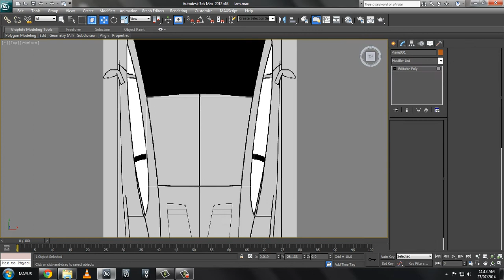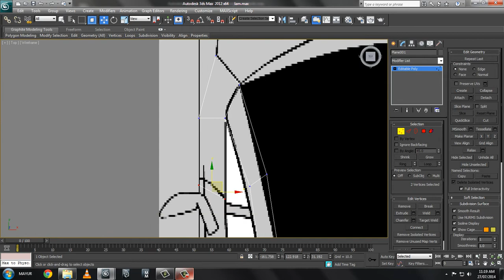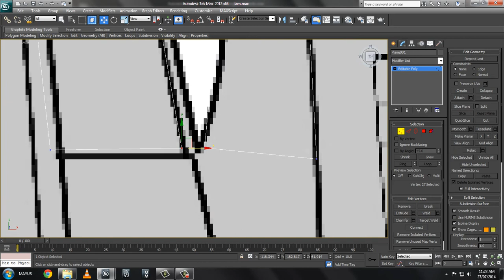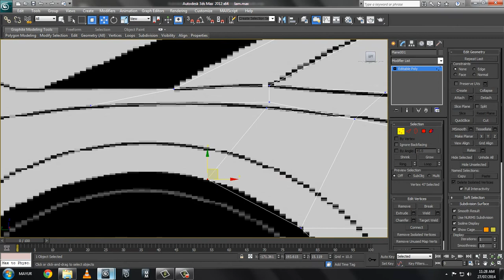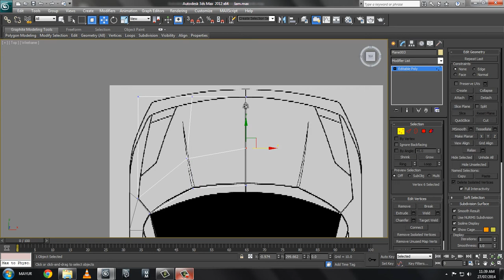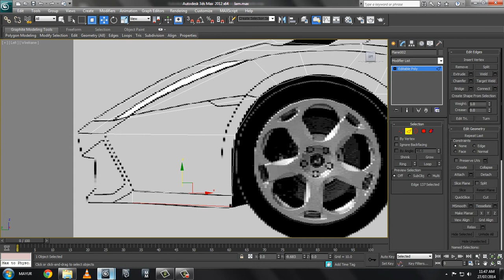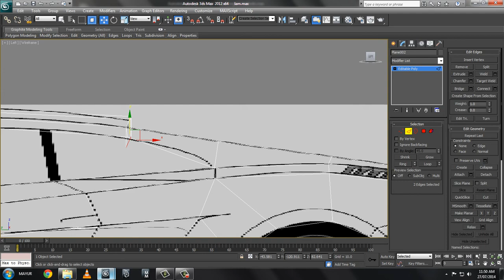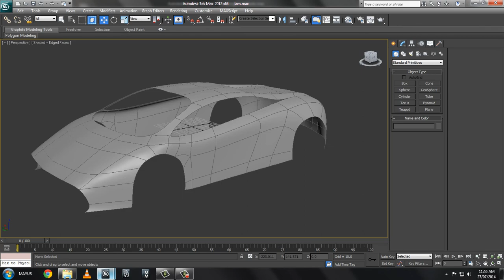How to create low poly car in 3ds max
Basic Modeling In MAX
Low Poly Modeling